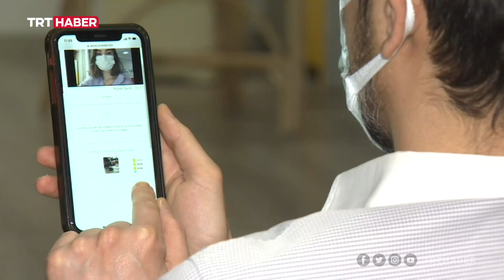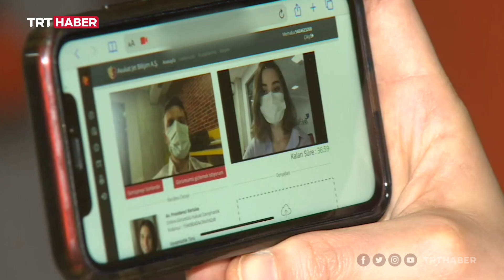Yerli yazılımla video konferans teknoloji geliştirildi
Salgınla birlikte derslerin ve iş görüşmelerinin büyük kısmı sanal dünyaya taşındı. Kocaeli Üniversitesi Teknoparkı'nda artan ihtiyaca paralel olarak yerli video konferans teknolojisi geliştirildi. Sistem, kişisel verilerin korunmasını da amaçlıyor.